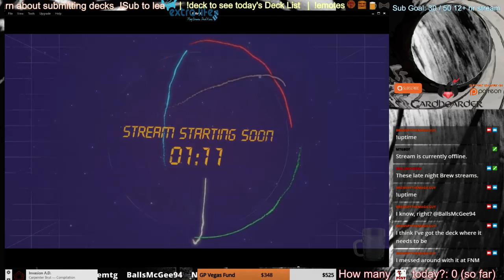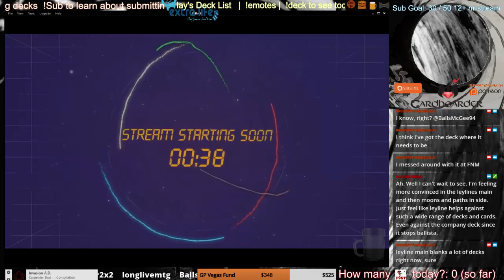[Modern] Dark Sul-told | !lottery [26 of 31] (Part 1)